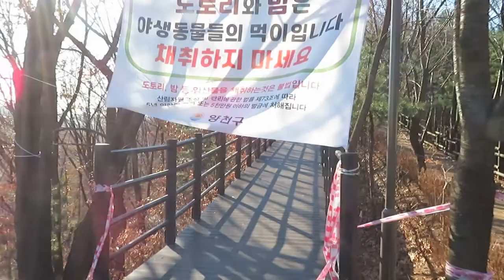Winter Walks, Galsan faultless Forest Walks. 겨울 산책, 갈산 무장애숲길 따라 걷기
- 하루에 한 번은 꼭 걷는 것이 좋다. 겨울에 운동 부족은 자신의 게으름 탓이다. 건강을 유지하려면 의지를 갖고 걸어야 한다. 갈산공원, 갈산무장애숲길을 걷는다. 2020년 12월 17일.
▶갈산공원 무장애숲길, 서울 양천구 신정동 산75-21